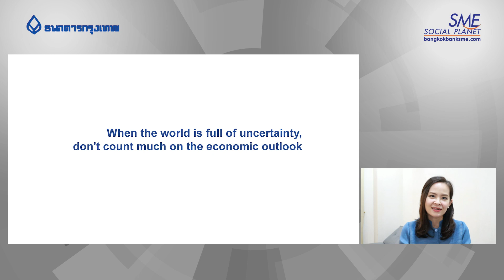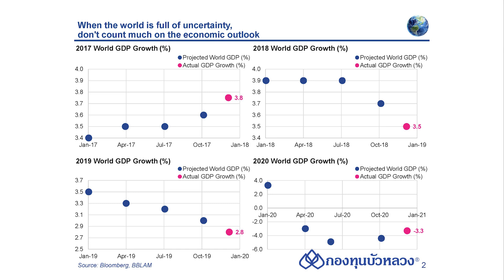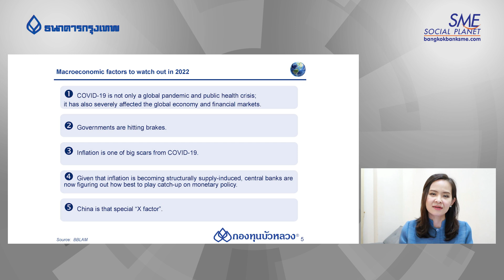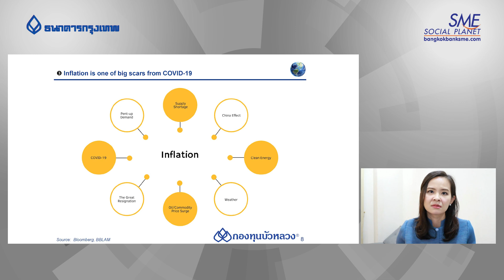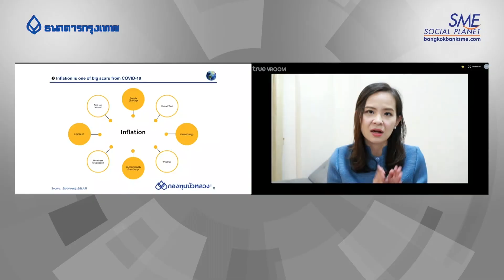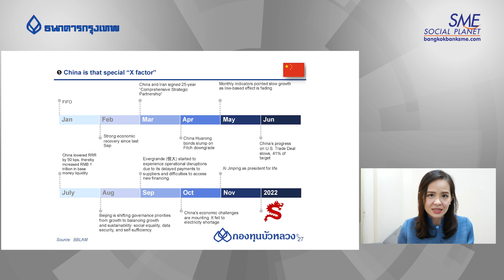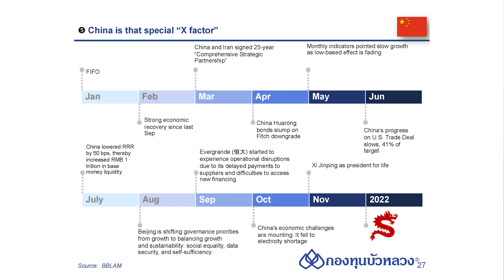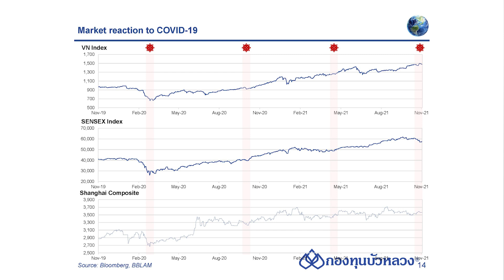SME Clinic Exclusive ตอน “Investment Outlook 2022”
เกาะติดบทวิเคราะห์เทรนด์การลงทุนปีหน้า ปัจจัยที่ส่งผลต่อเศรษฐกิจโลกและไทยที่ต้องจับตา
แนวทางลงทุนกลุ่มประเทศ และ Sector ที่น่าสนใจ จาก Chief Economist กองทุนบัวหลวง ดร.มิ่งขวัญ ทองพฤกษา
ในรายการ SME Clinic Exclusive ตอน “Investment Outlook 2022”
ทาง Facebook live : bangkokbanksme วันพุธที่ 8 ธันวาคม 64 เวลา 19.00 น.

📌 ติดตาม SME Social Planet แหล่งเรียนรู้บนโลกดิจิทัล สำหรับ SMEs ได้ที่